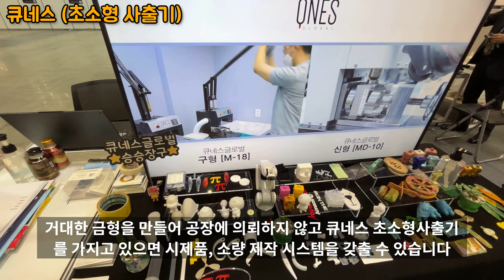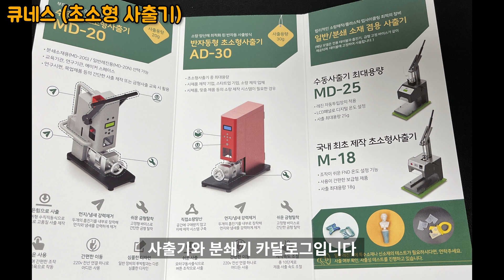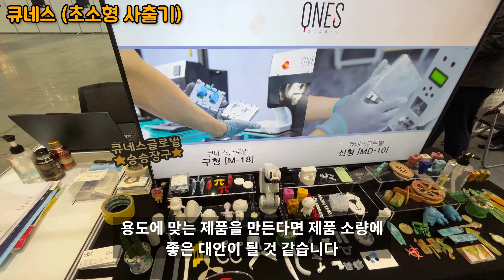플라스틱제품 다품종 소량생산이 가능한 초소형 사출기 판매회사 큐네스 제품을 둘러봤습니다. 한국산업대전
일산 킨텍스 전시장에서 열린 2022 한국산업대전에서 다품종 소량생산이 가능한 초소형 사출기를 판매하는 회사 큐네스의 부스를 둘러봤습니다. 보통 플라스틱 사출물은 대형 금형을 이용해 대량생산을 하는 방식인데 반해 큐네스 제품은 작은 사이즈의 금형을 수동,반자동의 소형 사출기를 이용해 다품종 소량생산을 하는 방식입니다.